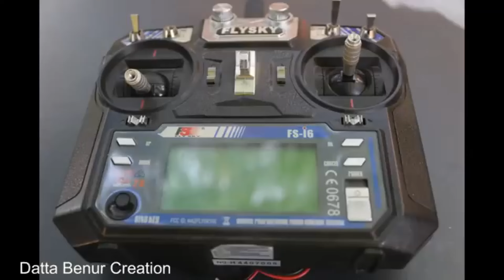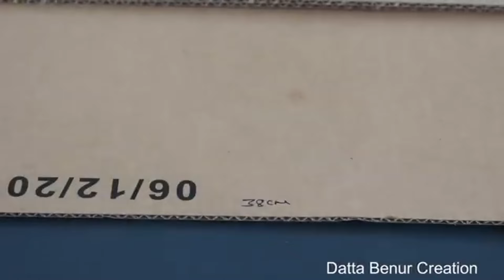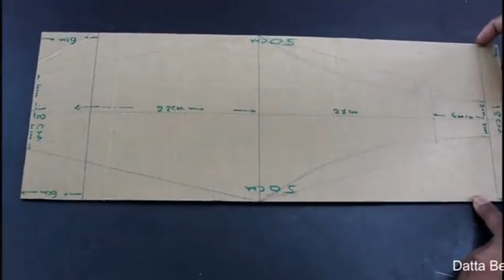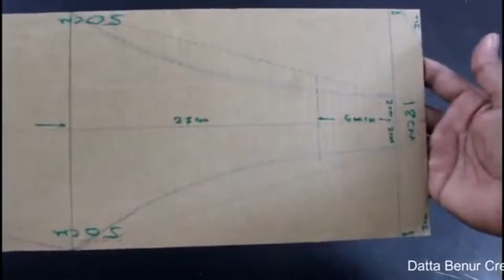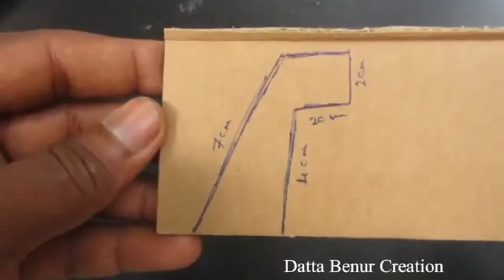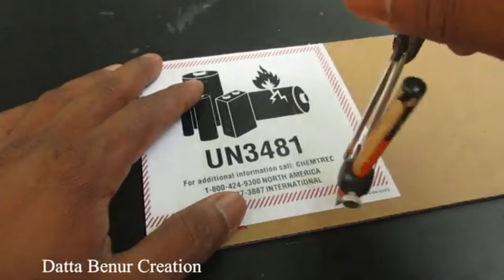4 Amazing things you can do at home - 4 Things you can do it from Cardboard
Learn - 4 Amazing things you can do at home - 4 Things you can do it from Cardboard

12V DC GEAR MOTOR 30 RPM
12V DC GEAR MOTOR 60 RPM
100 RPM
1000 RPM
12 Volt LED Light =

Sunboard Sheet
2mm Thickness =
5 mm Thickness =

Battry
9V Rechargeable Battery 300 Mah Ni-Mh =
12 Volt Battery Charger =
Electric Soldering Iron =
9v battery connectors 10 pcs =